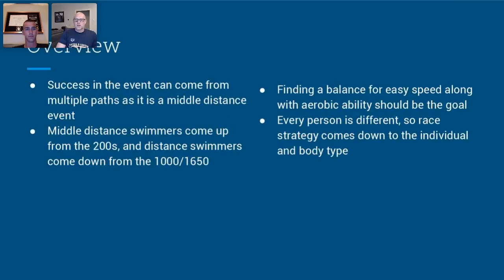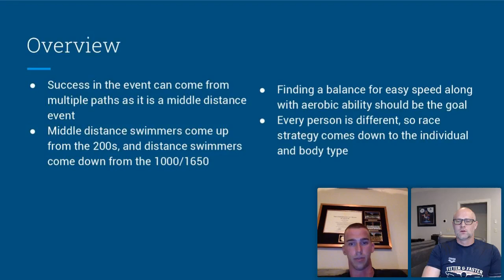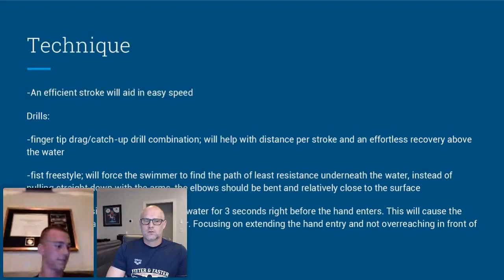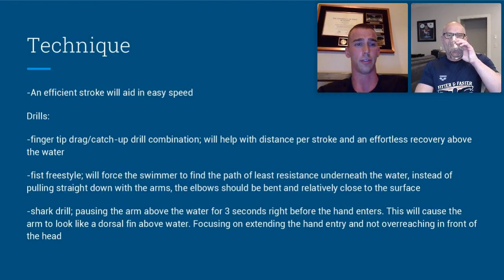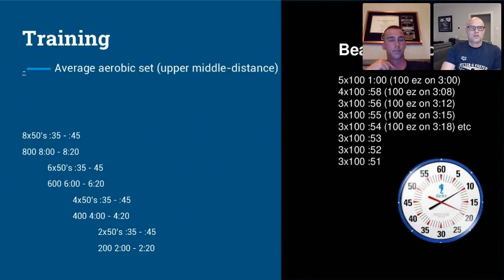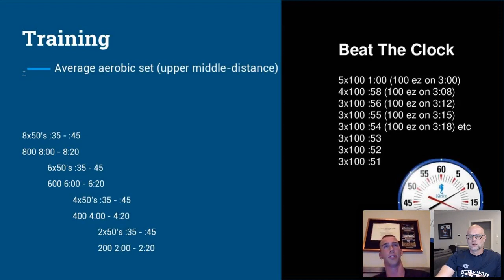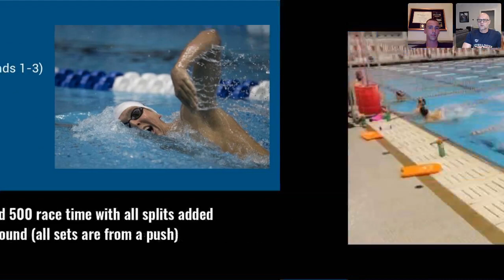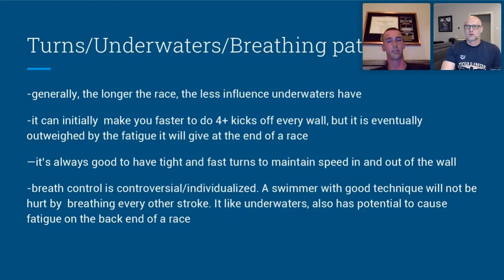FFT Live: Breaking Down the 500 Free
The 500 freestyle can be one of the most challenging events to swim. It’s long enough to be considered a distance race, but short enough that you can’t hold back. It’s 20 laps, 19 turns, and one tough race! Listen to two Olympians discuss the techniques and strategies for racing a FAST 500!

This broadcast was led by five-time Olympian Brett Hawke and Olympic gold medalist Clark Smith.

to register for all of our upcoming webinars!